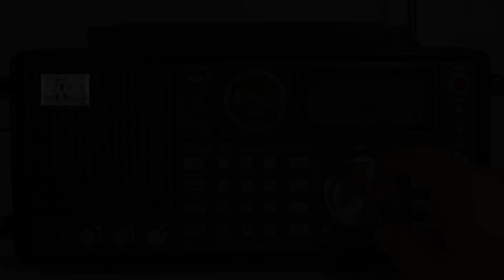Enrico, Ricky e Don Enrique